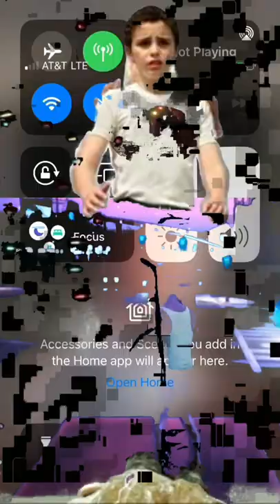“giant snowball knife light” ~by Avant Gauze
©️ “RUG TEST”.
~2017

( plus bonus ending from hell )

*Full screen fits 📲